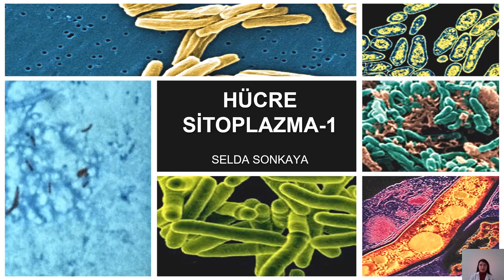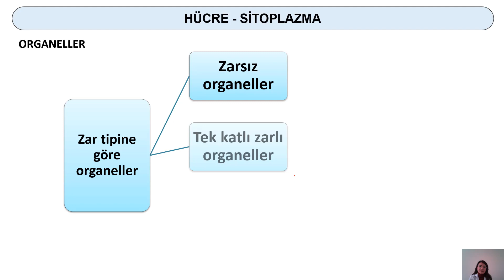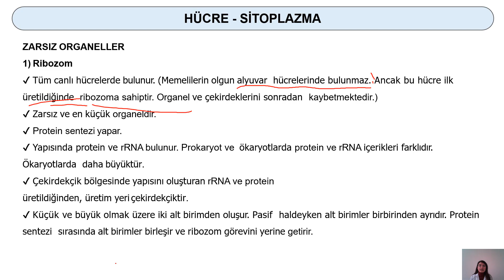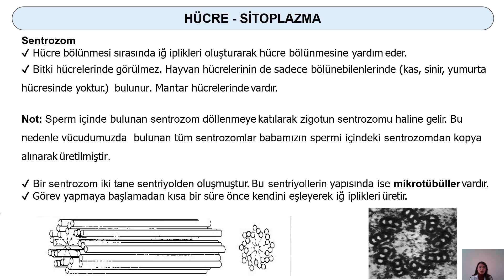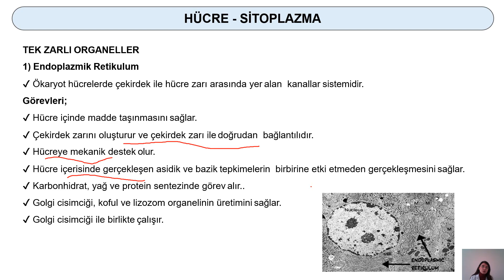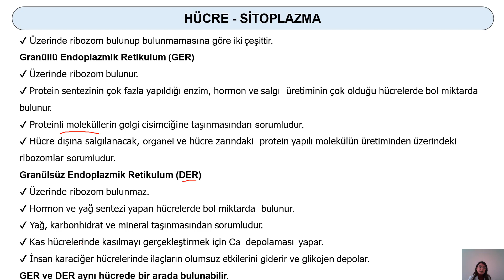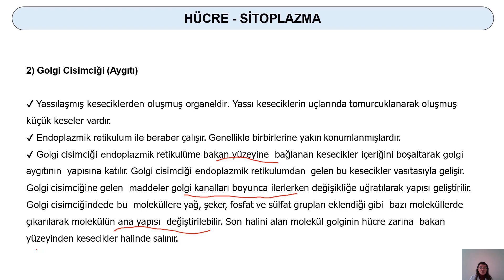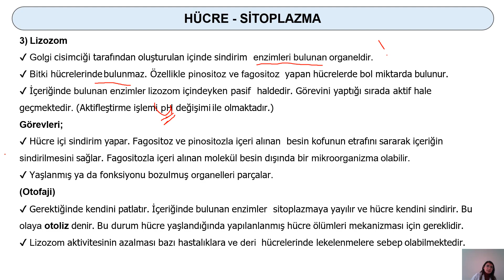9 SINIF biyoloji 1.ders "SITOPLAZMA" konusu 23 Mart Pazartesi